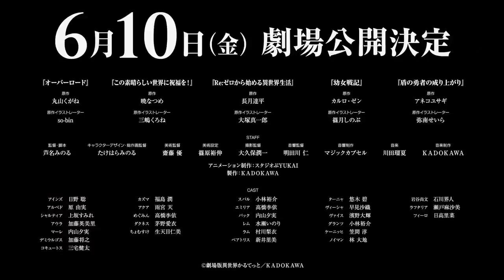Isekai Quartet Movie: Another World - Official Trailer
isekai quartet movie another world,
isekai quartet the movie another world